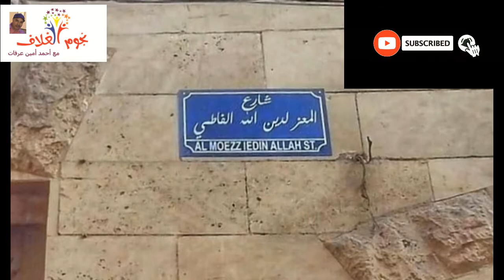شارع المعز .. على الأصل دور .. في نجوم الغلاف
شارع المعز لدين الله الفاطمي .. ليس مجرد شارع ولكنه تاريخ وحكايات نكشف تفاصيلها في هذا الفيديو

حساباتنا على المواقع المختلفة
الفيس  بوك